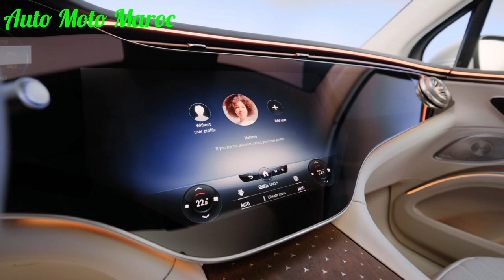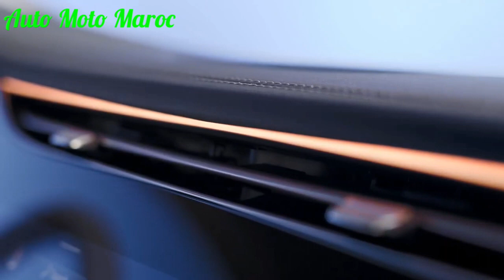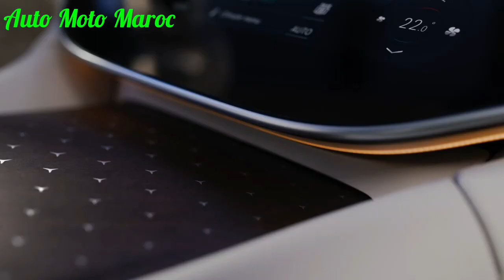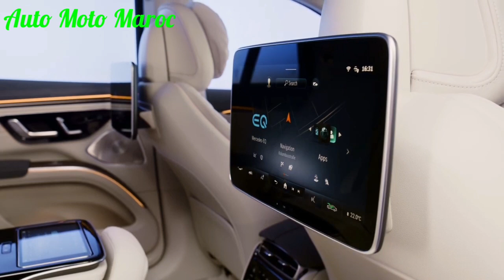Nouvelle Mercedes EQS SUV 2023 || Intérieur & Extérieur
Nouvelle Mercedes EQS SUV 2023.
Essai Mercedes EQS 2023 SUV | Intérieur Mercedes EQS SUV 2023 - Test Drive Mercedes EQS SUV 2023 / Fiche technique Mercedes EQS SUV 2023, Technologie Mercedes EQS SUV 2023
2023 Mercedes EQS SUV 450 4MATIC | Safety Mercedes EQS SUV 2023 || Review Mercedes EQS SUV 2023. Mercedes EQS Electric SUV 2023

Fiche Technique Mercedes-Benz EQS 2023 SUV

Marque Mercedes-Benz Années de production 2022 -Classe SUV familial Usine(s) d’assemblageTuscaloosa, États-Unis Moteur et transmission Énergie Électricité Moteur(s)Électriques : Asynchrones à aimants permanents
1 à l'avant et 1 à l'arrière Position du moteur Sur les essieux Transmission Intégrale Châssis - Carrosserie Carrosserie(s) 5 portes, 7 places
Plate-forme EVA2.